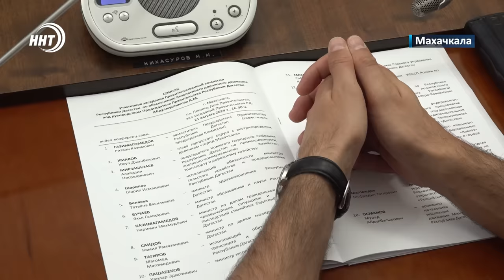Участникам беспорядков в аэропорту Дагестана вынесли приговор. Новости Дагестана за 23.08.2024 год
1. Пятерым участникам беспорядков в аэропорту Дагестана вынесли приговор. Какой? Смотрите через минуту.

2. Татьяна Беляева освобождена от должности министра здравоохранения Дагестана. Кто теперь займет это место расскажем в выпуске.

3. Новый учебный год, хлопоты и траты. Благотворительный фонд «Инсан», в очередной раз организовал акцию «Собери детей в школу».

4. Интенсивные тренировки, здоровое питание и правильный режим. В Унцукульском районе проходят тренировочные сборы по грэпплингу.